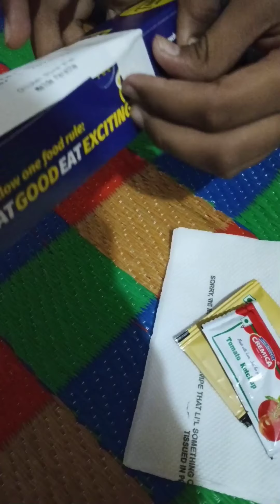Faasos Chicken Roll || Faasos Roll Review || Anuj Ke Vlogs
Hello guys
welcome to Anuj ke vlogs

faasos chicken bhuna wrap,
chicken kathi roll faasos,
faasos chicken wrap recipe,
faasos chicken tikka wrap

Faasos roll
Faasos Chicken roll
Faasos roll review
faasos Chicken wrap review
faasos wrap unboxing